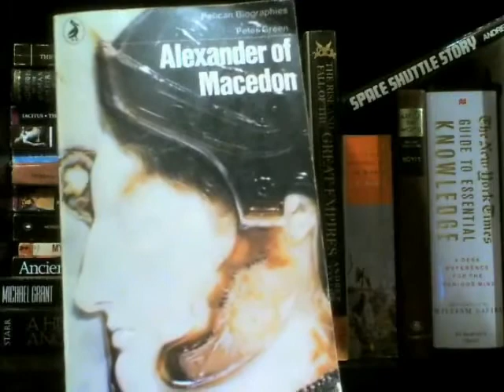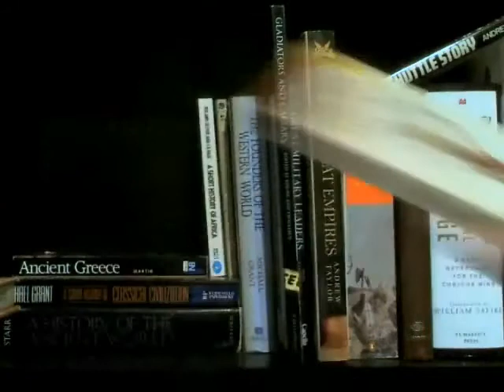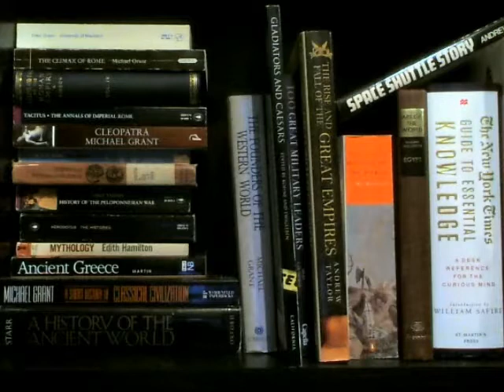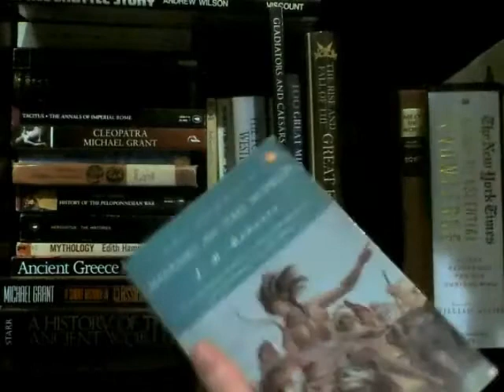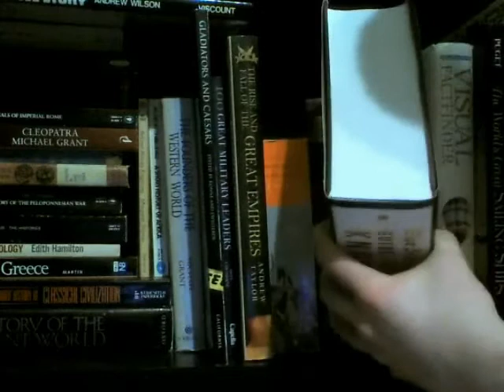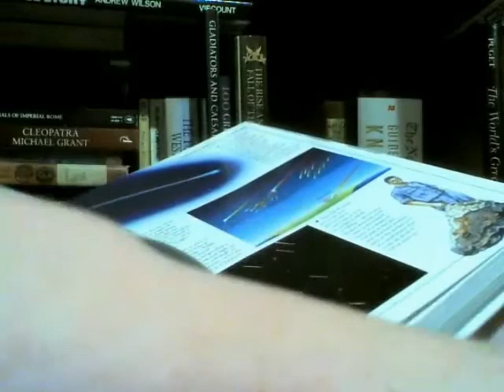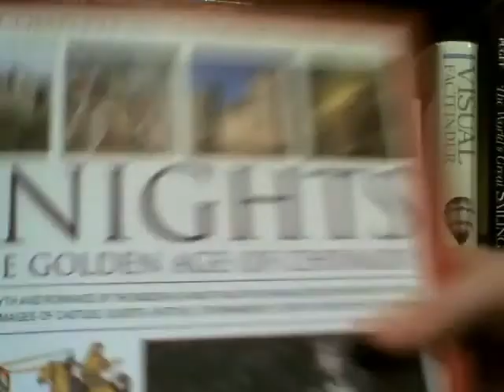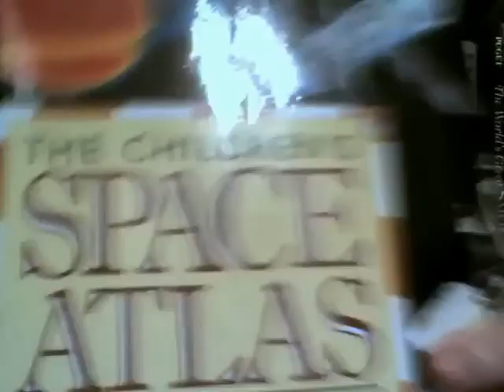ATR's My Library - Sept 2012 - Ancient History & Reference Shelf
Features many books in ancient history (mostly Greece), as well as oversized books in ships, misc history, atlases, and the giant all-encompassing megalomaniacal NY Times Guide to Essential Knowledge of doom.